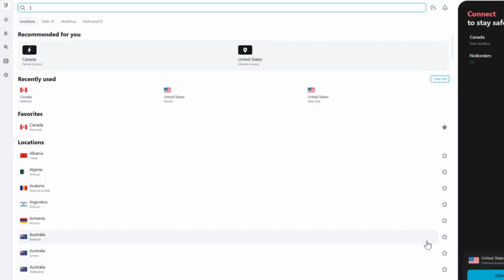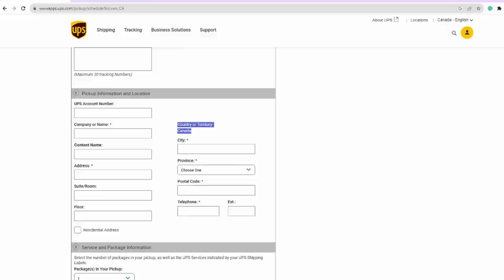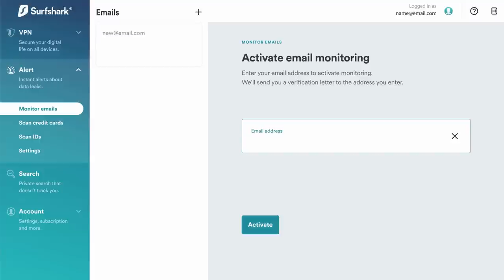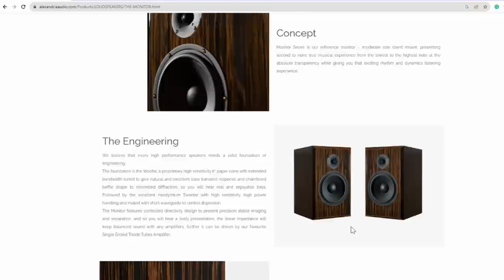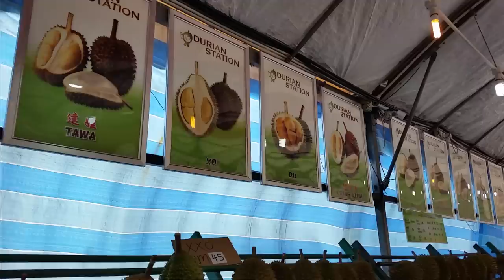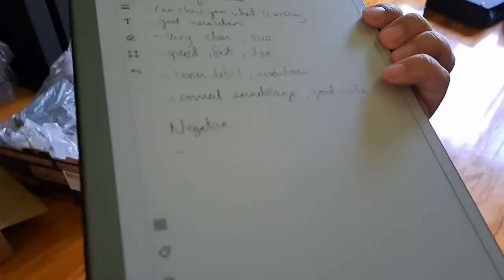Sounds like a single driver !?! - Alexandria Audio The Monitor.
Gear used in this review
Galion TS120SE integrated amp
NAD M33 Integrated amp
Matrix X-Sabre 3 DAC
Brunoco 6L6 Tube integrated amp
Mcintosh MAC6700
Mcintosh MC462
Mcintosh C2600
Quad 2905 speaker
Mcintosh 5100 integrated amp
Accuphase integrated amp